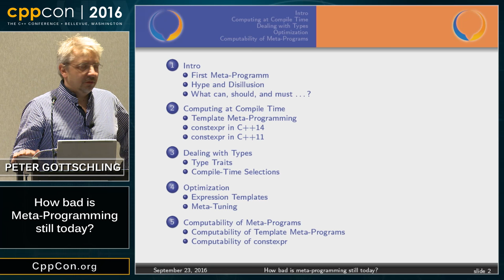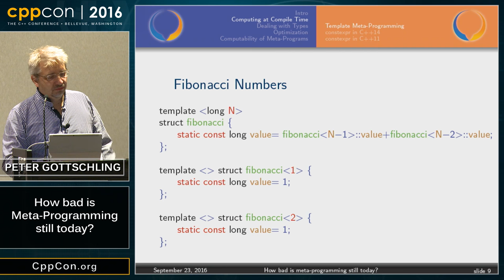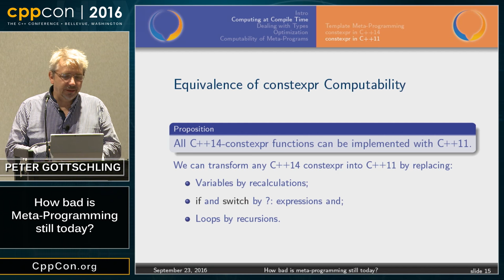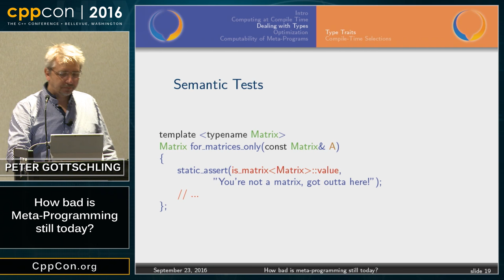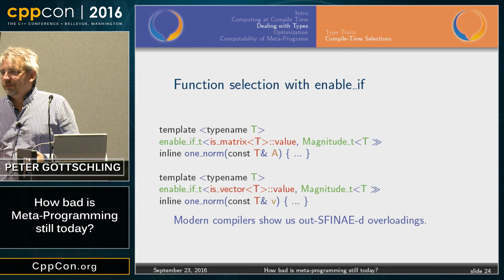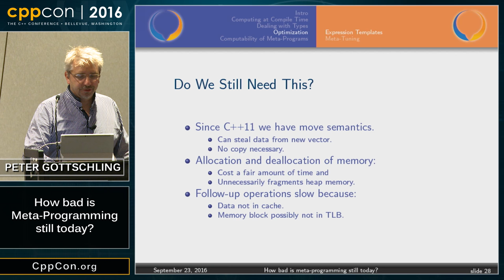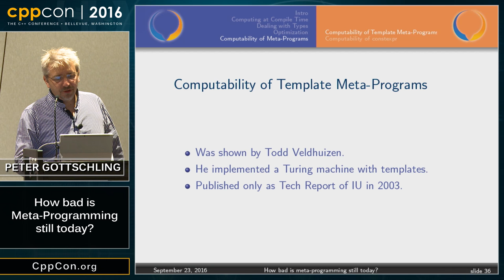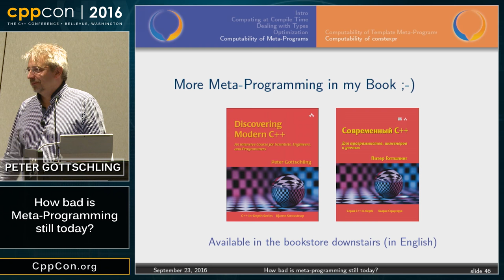CppCon 2016: Peter Gottschling “How bad is Meta-Programming still today?"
When innovation-hungry programmers discovered by accident that C++ allows us to calculate and transform programs at compile time, an humongous hype was triggered: gigantic research projects were launched to develop self-optimizing software. Unfortunately, such software also had gigantic compile times of up to several days on parallel machines. And the syntax of template meta-programming can drive the toughest geeks into insanity. Despite this disillusion, the compiler support improved over the years and constexpr brought us a much simpler syntax.

In this light we like to ask the questions: What can,
should, and must we compute at compile time? Which new opportunities offer constexpr and their extension in C++14? What have to be done in the classical manner still? We will discover the different techniques of meta-programming with examples of simple examples, type information, expression templates and meta-tuning. Without becoming unbearably theoretical, we will show the equivalence of constexpr in C++11 and C++14 and their Turing completeness.
Peter Gottschling
CEO, SimuNova
Peter Gottschling is founder of SimuNova, a company that works on developing the Matrix Template Library (MTL4) and offers C++ training. He is a member of the ISO C++ standards committee, vice-chair of Germany s programming language standards committee, and founder of the C++ User Group in Dresden. He earned his Ph.D. in computer science at Technische Universitat Dresden in 2002.